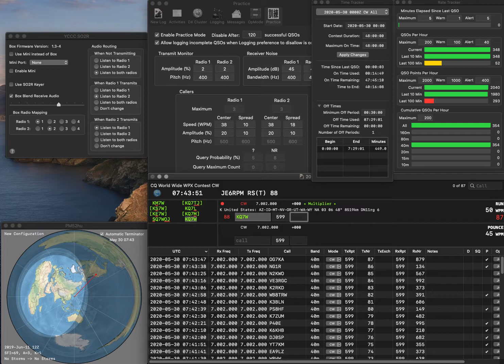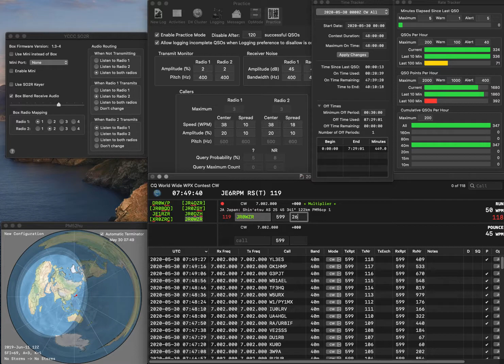20200530 1R practice for WPXCW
No error.  Rate looks pretty good, while I was so sleepy.